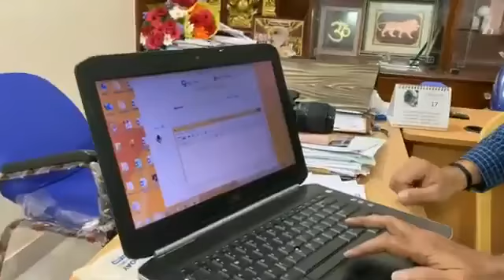Kanadda Rajyotsava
Kanadda Urban kriya kalap